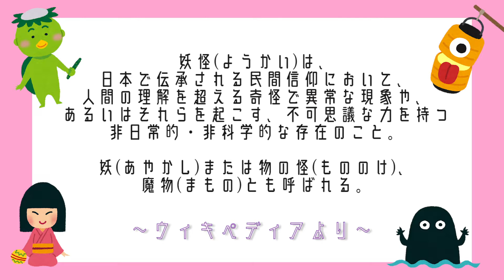木が倒れた音がしたら…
【followme!】

【妖怪のアレコレ】
千葉幹夫さんの編集されている"全国妖怪辞典 "から、河童ちゃんが気になった妖怪をご紹介しておりやんす。